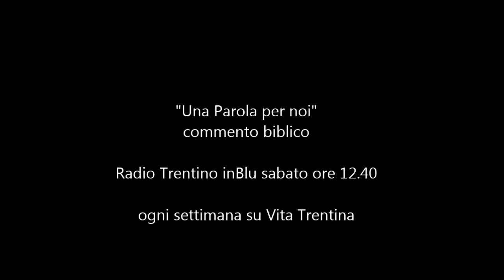Una Parola per noi - domenica 23 agosto 2015 (XXI del Tempo Ordinario - Anno B)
Sì, la vita può essere davvero bella

Giosuè 24,1-2a.15-17.18b;
Efesini 5,21-32;
Giovanni 6,60-69

Ricordo un incontro di anni fa’ nel quale io mi sforzavo di spiegare a degli adulti una certa pagina del vangelo, invitandoli ad accoglierne il messaggio e a trasmetterlo poi ai loro figli. Una persona del gruppo continuava a intervenire con obiezioni su obiezion. Io cercavo di rispondere; poi, a un certo punto, esaurite le obiezioni, quella persona confessò: “Ma… vedi, non è che io non capisco quello che dici, è che non lo voglio condividere, perché altrimenti devo cambiare certi miei atteggiamenti, certa mentalità… e questo non mi va di farlo!”. Evviva la sincerità, pensai.
Gli ascoltatori di Gesù – stando al vangelo di questa Domenica – dissero più o meno la stessa cosa: “Questo discorso, caro Gesù, è duro: chi può capirlo?”.